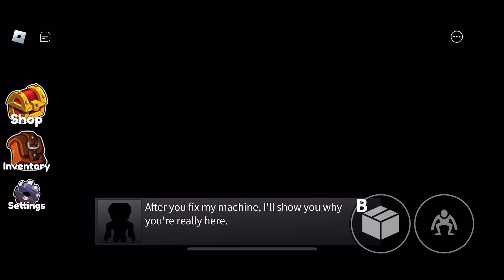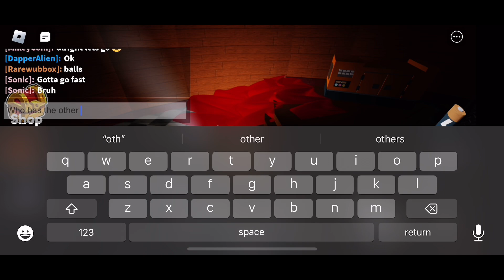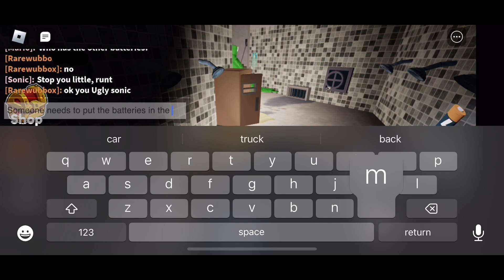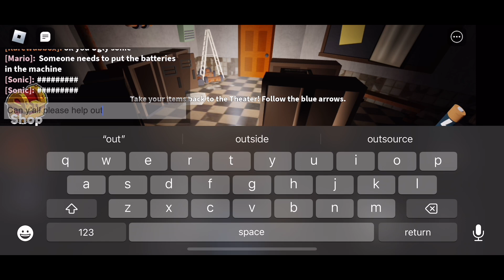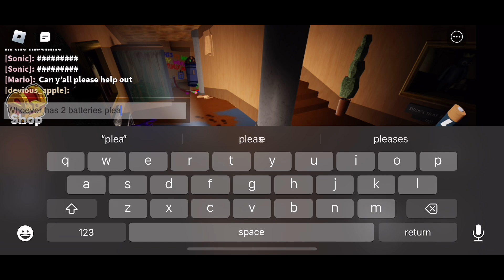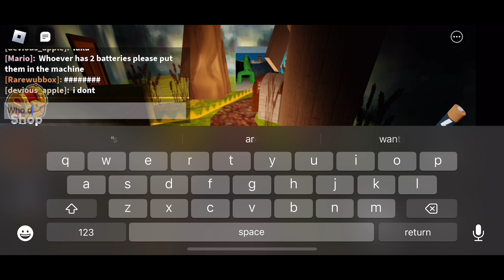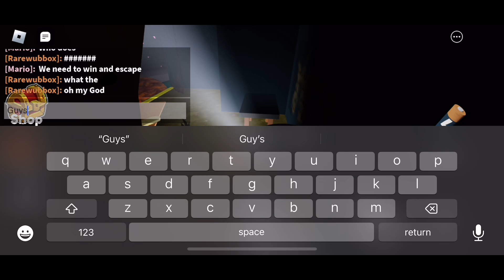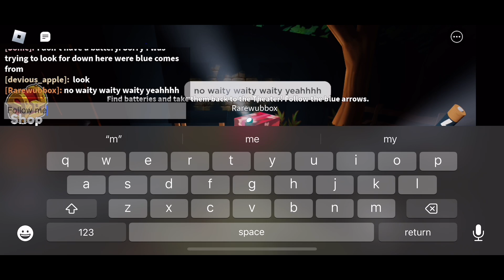Playing Rainbow Friends Chapter 1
Hey guys! I haven’t been posting videos in a while, sorry about that. In this video as you can see, I’m playing as Mario. I hope y’all like Mario! Thankfully I made it out alive because I did most of the work. I also saw SpongeBob and Sonic in this server! I hope y’all enjoy this video! Thank y’all so much!